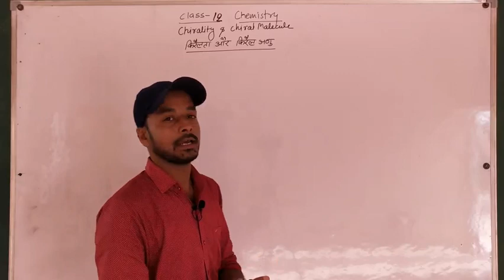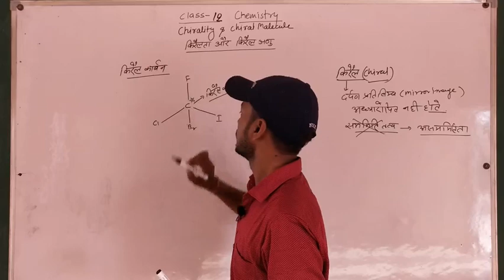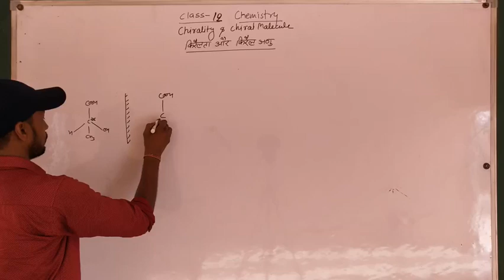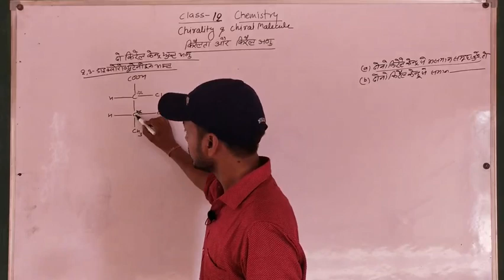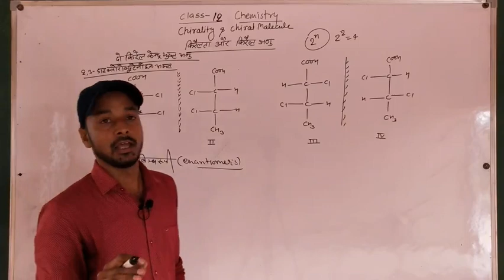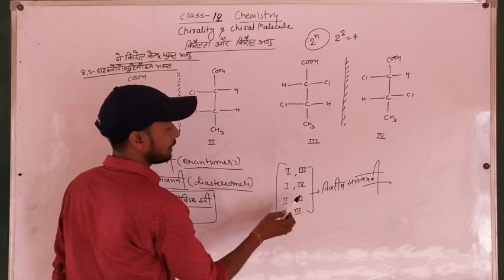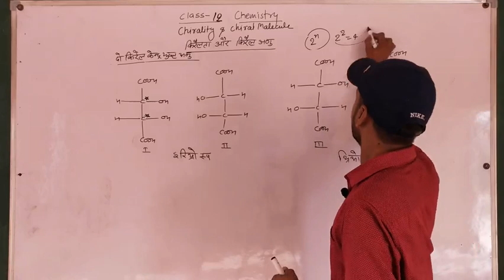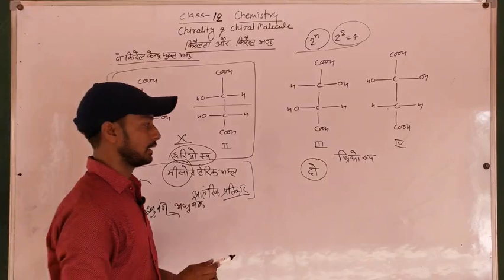Stereochemistry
Chirality and chiral carbon